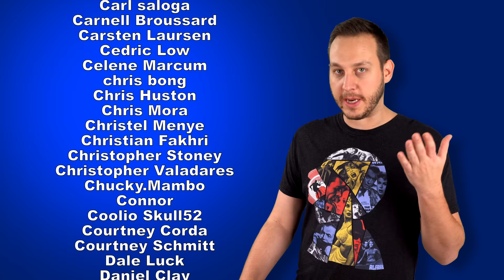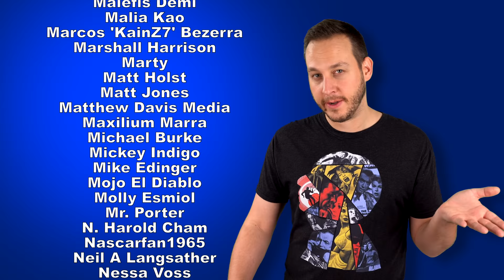Falling in love with a Robot Dinosaur